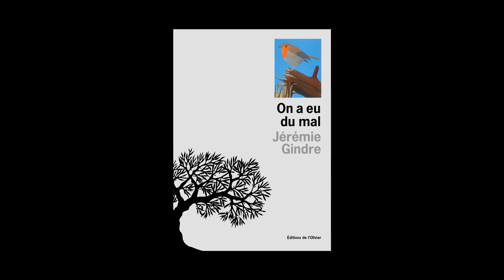Jérémie Gindre - On a eu du mal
Jérémie Gindre vous présente son ouvrage "On a eu du mal". Parution le 22 août aux Editions de l'Olivier. Rentrée littéraire 2013.